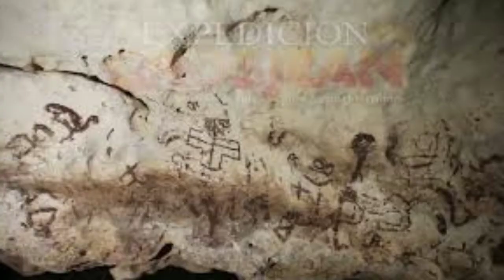Cultura Guarijio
En este video podrás ver algunos temas relacionados con la materia de Culturas del México Antiguo del grupo de la Lic. en Historia de la Normal Superior de BCS.